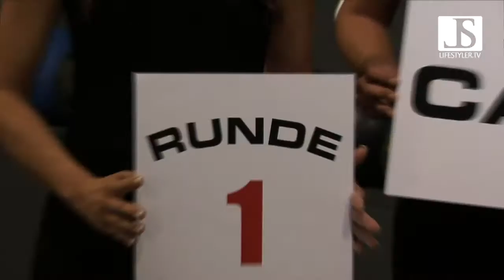Janine Habeck sucht auf der Casting-Community "cast2gether.de" Nummerngirls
Das Jahrtausend Playmate Janine Habeck sucht auf der Casting-Community " Nummerngirls für den WM-Boxkampf Felix Sturm vs. Giovanni Lorenzo am 4. September 2010 in der LANXESS arena in Köln.